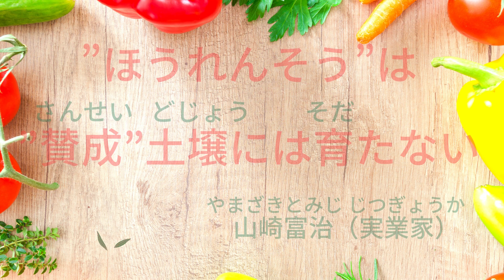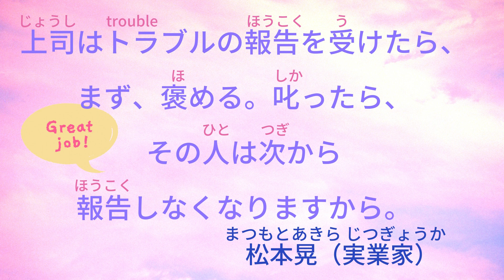💖【好好學日文】🌸【報連相】報告*聯絡*相談是商業溝通的基本喔~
🌸【報連相】報告*聯絡*相談是商業溝通的基本喔~

0:07​ 報告・連絡・相談、つまり「ホウレンソウ」がしっかりできている会社は強い

0:22 ”ほうれんそう”は”賛成”土壌には育たない

0:30​​​​ 話し合い　耳を傾け　承認し　任せてやらねば　人は育たず

0:42 部下と信頼関係を築くことができなければ、上司としても失格。

0:56​​​​ 上司はトラブルの報告を受けたら、まず、褒める。叱ったら、その人は次から報告しなくなりますから。

日本就業​​​​​​​​​​​​​​ #​​​​​​報連相